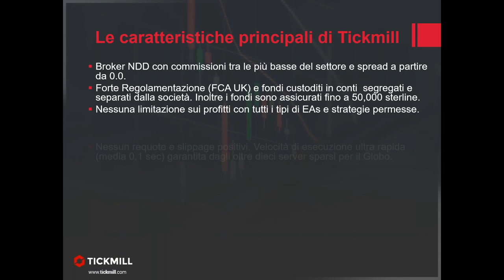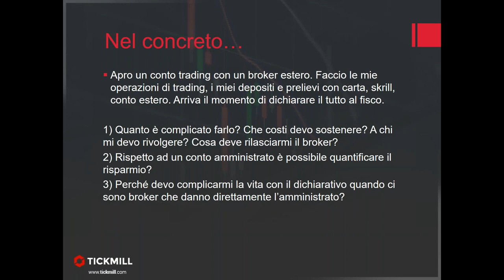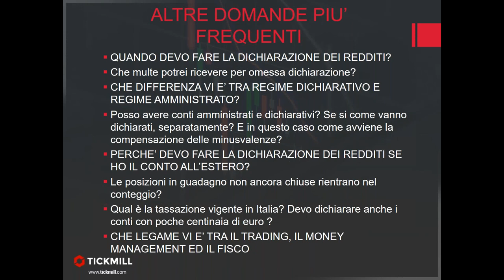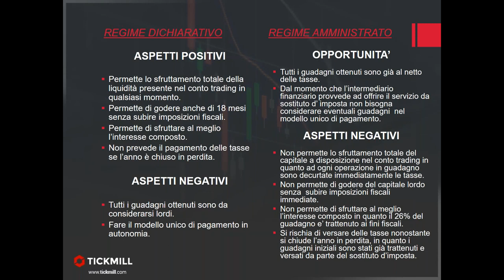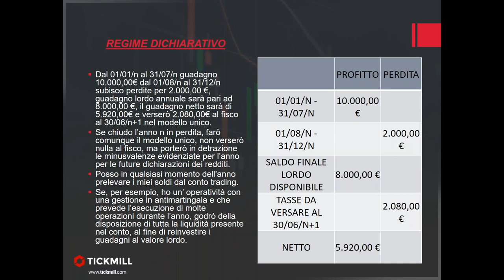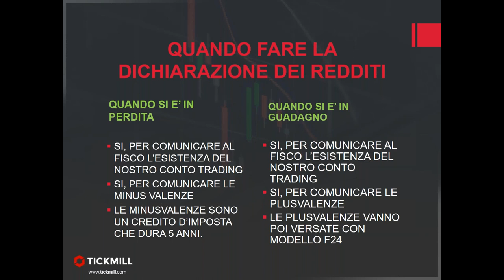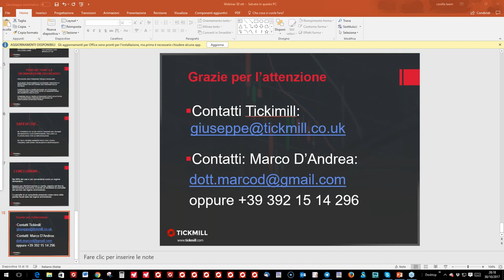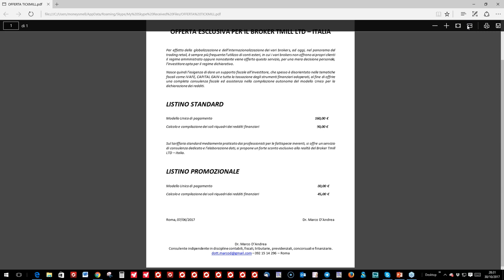Proteggere i profitti nel trading attraverso la scelta del giusto regime fiscale